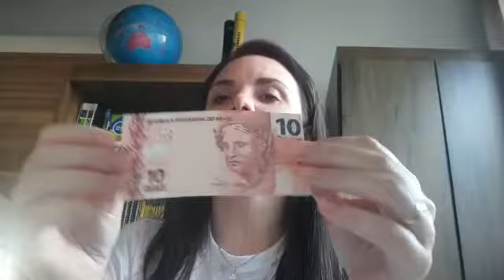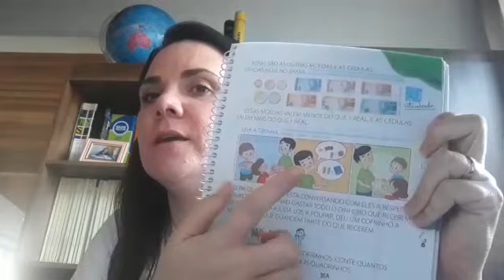Matemática- dinheiro parte 2 - 1o ano A